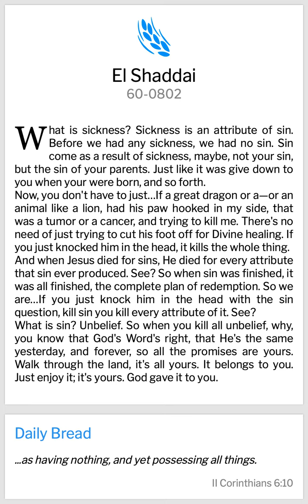God gave it to you ...AMEN | Voice of God recordings| Fresh manna 🌾 06-01-2024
Amen🙌